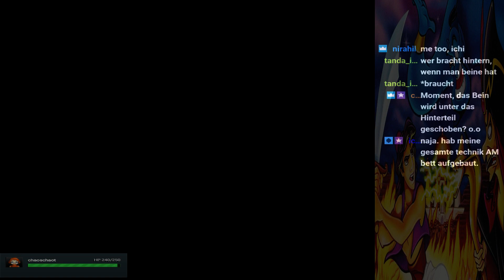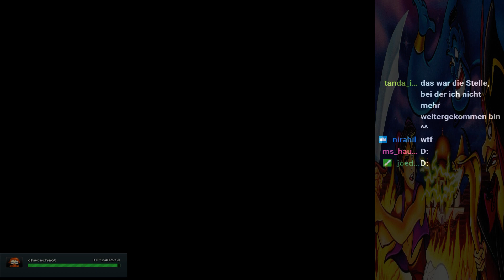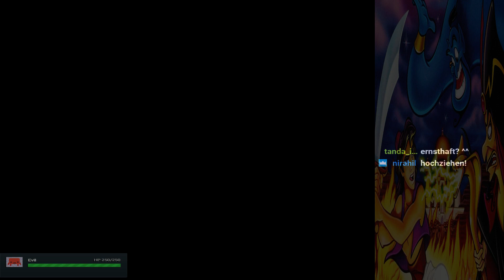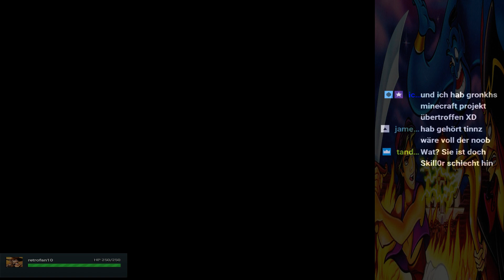"Dschinni"streich aus 1001 Nacht - Disney's Aladdin (SNES/Capcom) - 1st playthrough/stream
Bei Aladdin für SNES handelt es sich um ein 2D side-scrolling Spiel, das ich damals mit 7 Jahren nur in der Variante für Sega gespielt habe. Zumindest bis zum 2. Level - selbst habe ich das Spiel leider nie besessen.
Die Snes-Variante habe ich bei einem Freund im Stream gesehen, allerdings nur als Speedrun, und war von dem Grundspiel, den Elementen und der Musik verzaubert - die Magie von 1001 Nacht. Daher habe ich mich endlich mal drangesetzt, und es zum 1. Mal selbst gespielt.
Ein Spiel, das mir so gefallen hat, dass ich es mittlerweile speedrunne. Ich kann die Version hier nur jedem ans Herz legen.

Datum der Erstveröffentlichung: 1993
Entwickler: Capcom
Herausgeber: Capcom
Designer: Shinji Mikami
Serie: Disney's Aladdin
Plattformen: Super Nintendo Entertainment System, Game Boy Advance